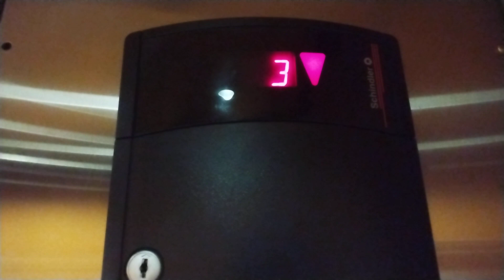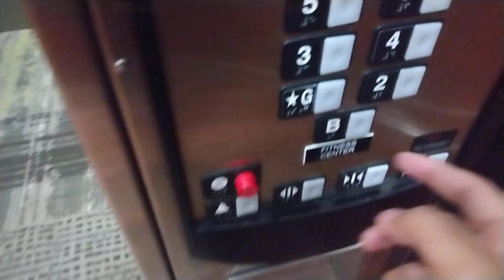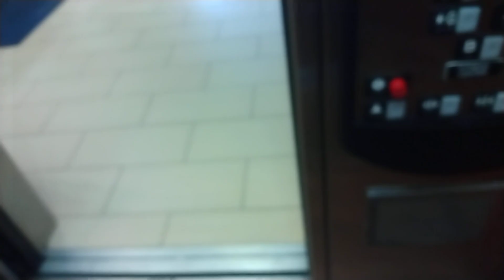Schindler 4000A Elevators at SpringHill Suites by Marriott, North Shore, Pittsburgh, PA (video 2)